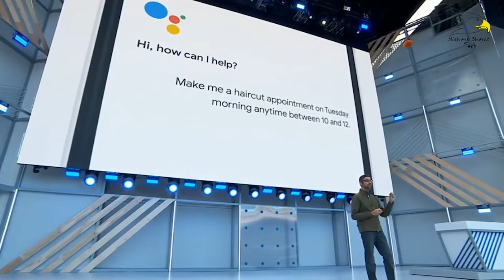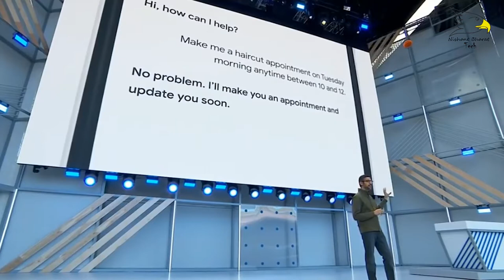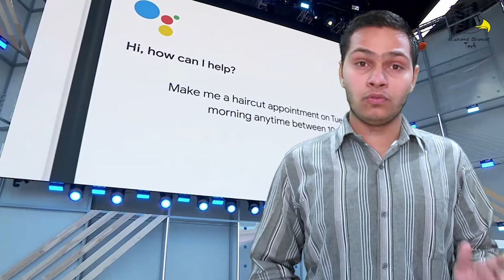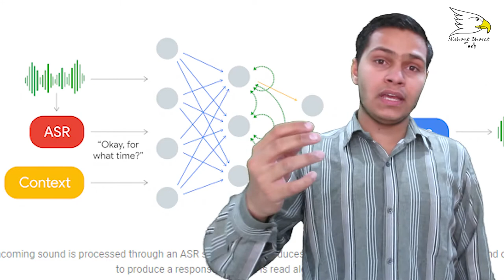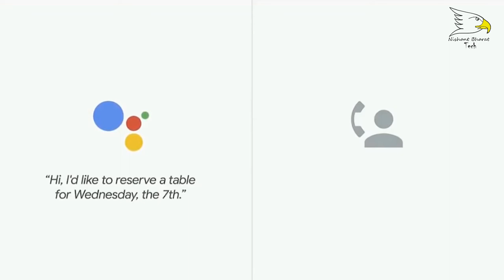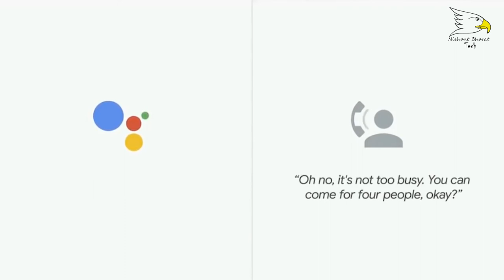Google Duplex | Future Is Here | Nishant Choudhary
A long-standing goal of human-computer interaction has been to enable people to have a natural conversation with computers, as they would with each other. In recent years, we have witnessed a revolution in the ability of computers to understand and to generate natural speech, especially with the application of deep neural networks (e.g., Google voice search, WaveNet). Still, even with today’s state of the art systems, it is often frustrating having to talk to stilted computerized voices that don't understand natural language. In particular, automated phone systems are still struggling to recognize simple words and commands. They don’t engage in a conversation flow and force the caller to adjust to the system instead of the system adjusting to the caller.

Today we announce Google Duplex, a new technology for conducting natural conversations to carry out “real world” tasks over the phone. The technology is directed towards completing specific tasks, such as scheduling certain types of appointments. For such tasks, the system makes the conversational experience as natural as possible, allowing people to speak normally, like they would to another person, without having to adapt to a machine.

One of the key research insights was to constrain Duplex to closed domains, which are narrow enough to explore extensively. Duplex can only carry out natural conversations after being deeply trained in such domains. It cannot carry out general conversations.